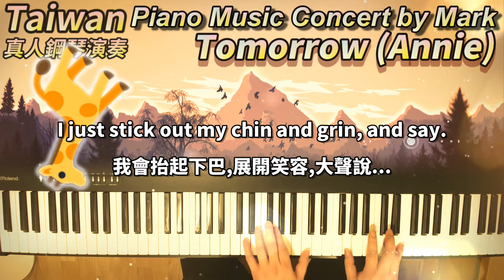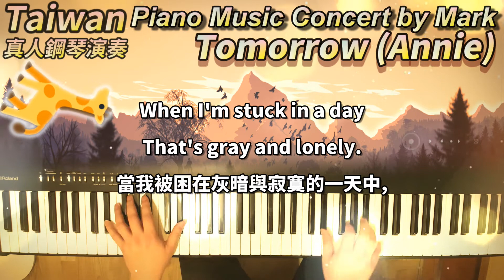Tomorrow(Annie)(Piano Music 真人鋼琴演奏音樂)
自己彈的喔 非轉貼.

Composer/作曲：Charles Strouse.  Lyricist/作詞: Martin Charnin

This is Piano Cover and re-played by myself and not copy from others way.PS:真人彈奏與電子音樂有所不同,真人彈奏較為生動,聲音較為清脆.非一般電子合成樂般沉悶.且鋼琴指法的熟練度非常重要.演奏出的音樂才有高低強弱的差別.一首歌都要彈奏數十次以上才能完美演繹.Piano live-playing different from electronic music,  live-playing by real man is more vivid, and the sound is more crisp. It is not as boring as ordinary electronic synthesis music.And the proficiency of piano fingering is very important. There is a big difference in strength between strong and weak.A song has to be played dozens of times to perform perfectly.